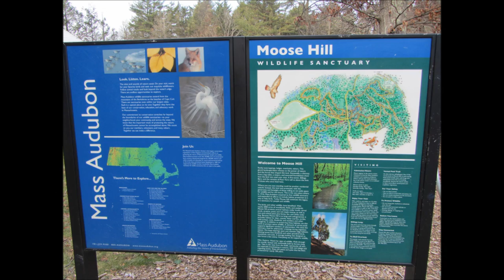Moose Hill Wildlife Sanctuary ~ Mass Audubon Society ~ Sharon Mass.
We haven't been to Massachusetts Audubon Society Moose Hill in years. We went for a nice long walk on December 27, 2011.  It was a cool and cloudy day. We took a walk out to Billings Barn, through the field, past the Cistern and up to the Bluffs. Its a great view up top. It was very windy and cloudy so it wasn't the best day for taking pictures and videos. We ended our walk on the Boardwalk that goes over the wetlands. We could hear a happy Black-Capped Chickadee singing away. They are the Massachusetts State Bird. We had a wonderful morning.

Address:
293 Moose Hill Street
Sharon, MA 02067

Artist: PeerGynt Lobogris
Song: Elivia's Spirit
All the music on jamendo is available under Creative Commons licenses.

I used both my cameras:
Sony Bloggie MHS-CM5